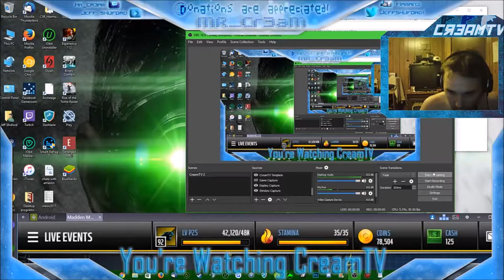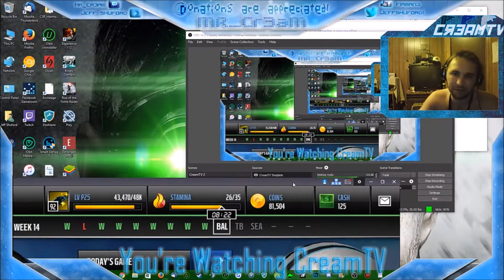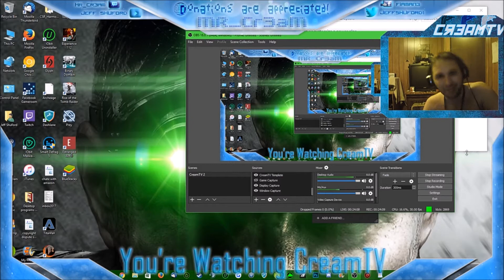CreamTV Madden NFL Mobile Panthers (me) Vs. Saints (CPU)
Hello ladies and Gents! in this episode of Madden i take on the Saints in the season mode. I pass for three td's and rush for two more all with cam newton baby! I end up beating the saints 35-3! Come watch the mayhem and awesome plays! hope you enjoy!

Also comment on what games in the future you would like to see my get into, mainly fps's please lol, but I'm open to trying anything once.

, all donations and proceeds go to better hardware, better software, better games, and an overall better viewing pleasure for all In the Cream Legion or not.

Also if you're into coding, head on over they are fully staffed coders ready to work for you!

P.S2 i read all comments :)